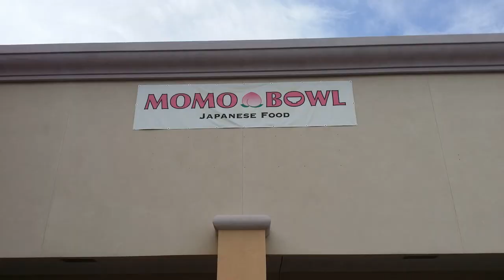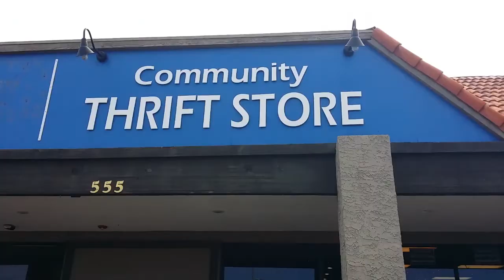London Broil During The Week (Thursday)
Four people this week have asked me what we do during the week.. So This is a random Thursday. I record what I do where i go, and so on. I do Laundry, I get Lunch, I yell at a lady for Littering, I go to a Thrift Store, I go spread the word about the Renaissance Festival at the Bookstore. Plus bonus, you'll see..That's my Day .(Thursday)

The London Broil Show on FaceBook
TheLondonBroilShow.com
Follow us to learn when Camp Juggle Monster Lake Starts near you.